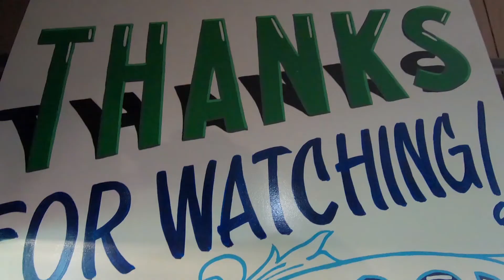Building the Myfordboy 3d Print Hot Air engine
quick and interesting weekend engine project, building Myfordboy's 3d print Hot air engine. As always, an excellent design from him, that runs fairly sweetly.